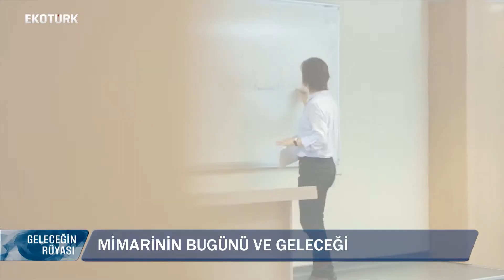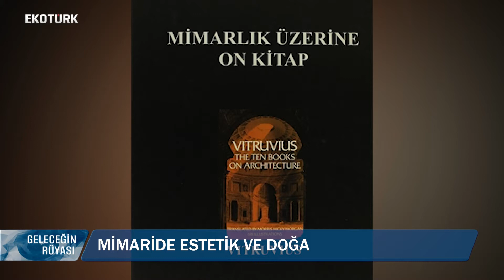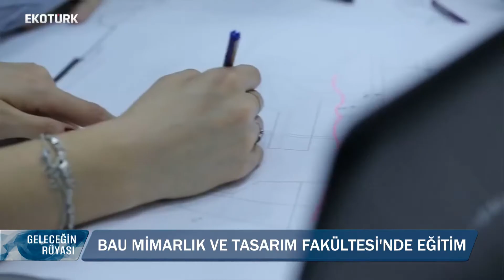Mimarinin Bugünü ve Geleceği l 11.04.19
Gelecekte bizi neler bekliyor? Güncel teknolojiler ve araştırmalar,
gelecekte günlük yaşantımızı nasıl etkileyecek? Özgür Atanur'un sunumuyla Geleceğin Rüyası her perşembe 19.30'da Ekotürk'te!

Konuklar:
Bahçeşehir Üniversitesi Mimarlık ve Tasarım Fakültesi Dekanı Prof. Dr. Sema Soygeniş
Dekan Yardımcısı Doç. Dr. Meltem Vatan Kaptan